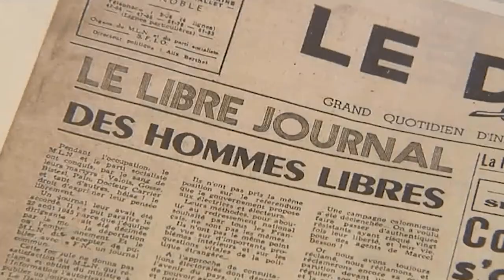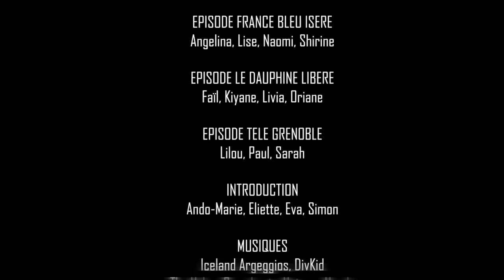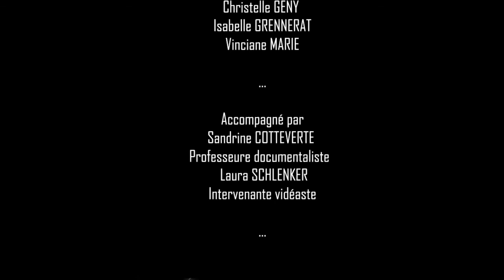Média in Grenoble - Episode 1 Le Dauphiné Libéré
“Média in Grenoble” est une websérie documentaire de sept épisodes réalisés par les élèves de la classe de seconde Isère du Lycée les Eaux Claires à Grenoble entre octobre 2021 et mars 2022 dans le cadre d’un projet Région d'Éducation aux Médias et à l'Information. Les élèves ont été initiés à la réalisation de reportage vidéo pour le web et accompagnés par Laura Schlenker de la Fabrique Média pour écrire, filmer, monter et diffuser la web-série documentaire. Ils ont été amenés à réaliser une cartographie de la presse locale (Grenoble et agglomération) et à rencontrer et interviewer des journalistes du territoire.